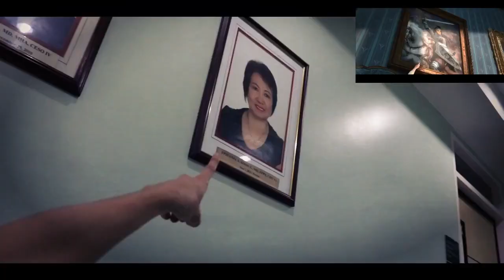Frozen (Do You Wanna Build a Snowman?) - Low Budget Side-by-Side Comparison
Watch the side-by-side comparison of low budget entertaining version of Disney's Frozen (Do You Want to Build A Snowman)

A part of our presentation and also a very special project for our Nursing "Disney" Christmas Presentation 2019 including our (ER/OPD/Subspecialty/TB Dots) Nurses of National Children's Hospital.

Kudos to/Starring:
Young Elsa: Nichole
Older Elsa: Ms. Cecille
Anna and Elsa's Father: Mr. Chris
Anna: JM
Door Knob: Apple
Holding Clock Pendulum: Apple
Holding Bear Clock: Nerisa
Pushing Trolley: Rofehl
Picture on the wall: Dr. Simbul
FirePlace: Joi, Apple
Propsmen, Makeup and Design, Soundsystem, and for the help: Joi, Nikki, Mark, Syrus

Directed by yours truly, CJ